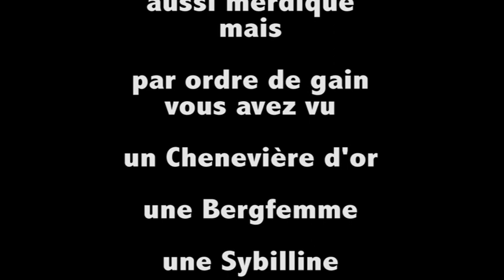Channel 66 // 20 mars 2012, le rapport et la BMBS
Désolé de n'avoir fait ce rapport que sept mois plus tard... la bonne nouvelle est que Nicolas Junod n'était pas là (il ne comprend rien à rien) , la mauvaise que la qualité de la vidéo est à chier mais, vous êtes tous tellement beaux et le son n'est pas si mal que ça avec des effets amusants. C'est ce soir là que j'ai pris l'engagement d'écrire un de l'amour. que vous avez objecté qu'un certain Stendhal l'avait déjà fait et que, par voie de conséquence, j'ai fait un bouquin nettement plus amusant que le sien, sans oublier le 33% de mes mémoires, tant j'ai dû éliminer de gens plats et convenus : enjoy, in this movie U R beautifoule!